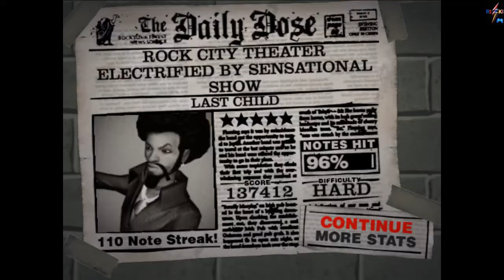Guitar Hero 2 extreme vol.2 - Last Child by Aerosmith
In Career mode, players create a band name and select a guitarist from among the available characters. Eight characters, each representing a unique genre of rock music - are available from the start of the game: Eddie Knox (rockabilly), Axel Steel (heavy metal), Casey Lynch (hard rock), Lars Ümlaüt (extreme metal), Izzy Sparks (glam), Judy Nails (alternative), Johnny Napalm (punk), and Pandora (gothic). Additional characters can also be purchased, allowing them to be used in later sessions.
Only the lead guitar is available to be played in the Career mode. Over the course of the Career mode the band plays at eight available venues. The venue system from the original game has been altered slightly and has the band traveling geographically from town to town in order to play at the next arena. The venues are Nilbog High School, The Rat Cellar Pub, The Blackout Bar, The Red Octane Club, the Rock City Theater, the Vans Warped Tour, Harmonix Arena and Stonehenge. The venues feature lighting and pyrotechnics that are synchronized with the music